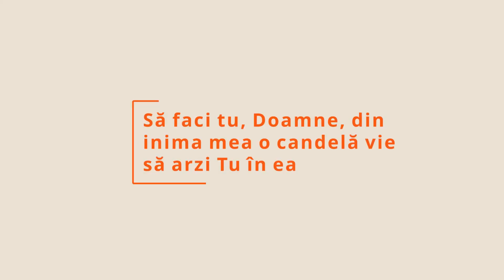„Să faci Tu, Doamne, din inima mea, o candelă vie să arzi Tu în ea!” Pr Daniel Benga - 25 iulie 2021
Puteți viziona mai multe cuvinte duhovnicești pe canalul de Youtube al Părintelui Daniel Benga, la adresa